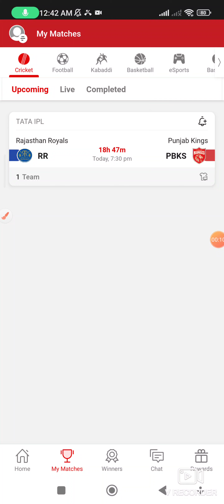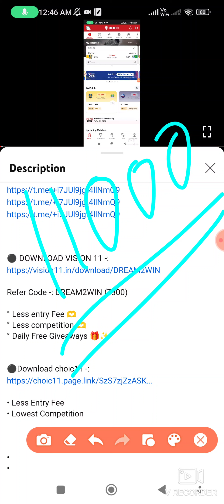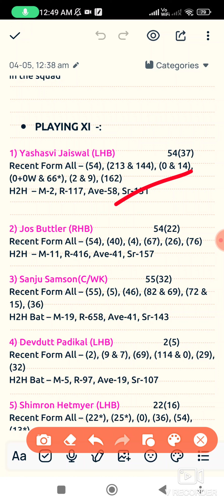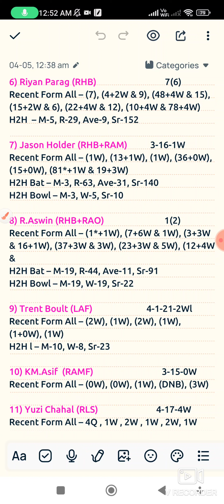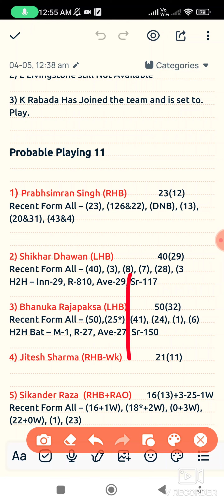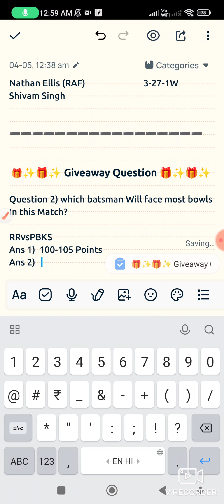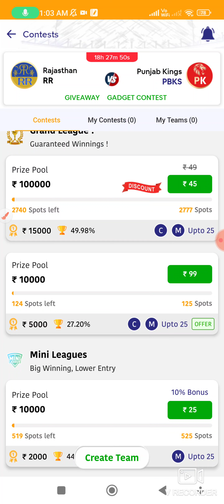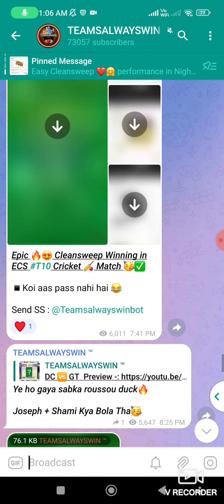RR vs PBKS Dream 11 Prediction | RR vs PBKS Dream 11 Team | RR vs PBKS IPL Match Dream 11 Team Today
welcome To official channel. OF TEAMSALWAYSWIN ❤️‍🔥

Refer Code -: DREAM2WIN (₹300)

° Less entry Fee 🫶
° Less competition 🫶

• Less Entry Fee
• Lowest Competition

 RR vs PBKS dream team
 RR vs PBKS drem team
 RR vs PBKS playing 11
 RR vs PBKS ipl 2023
 RR vs PBKS pitch report
 RR vs PBKS status
 RR vs PBKS Prediction
 RR vs PBKS Dream 11 Prediction
 RR vs PBKS dream 11
 RR vs PBKS dream 11 team
 RR vs PBKS ipl match
 RR vs PBKS ipl match dream 11
 RR vs PBKS ipl match dream 11 team
 RR vs PBKS ipl ki team
dream 11  RR vs PBKS
dream 11 team  RR vs PBKS
dream 11 team of  RR vs PBKS match
dream 11  RR vs PBKS Prediction
fantasty team
 RR vs PBKS team
 RR vs PBKS fantasy team
 RR vs PBKS ki dream 11 team
 RR vs PBKS ki team
ipl match ki dream 11 team
ipl dream 11 team today
punjab dream 11
rr Rajasthan dream 11
Rajasthan royals vs punjab kings dream 11
anurag Dwivedi
anurag dwuvedi dream 11
fantasy cricket guru
cricinformer
adda guru
teams4win
ikm
ikm dream 11